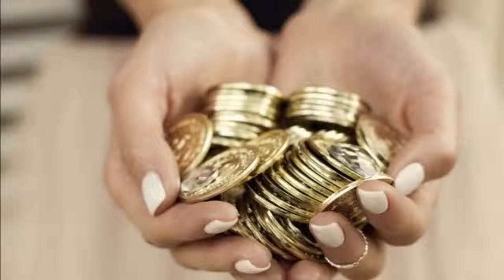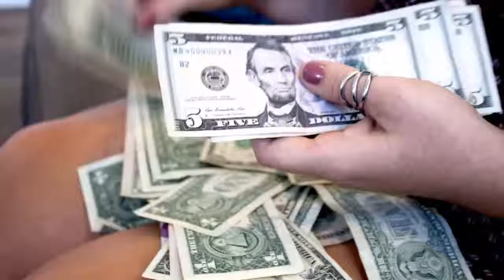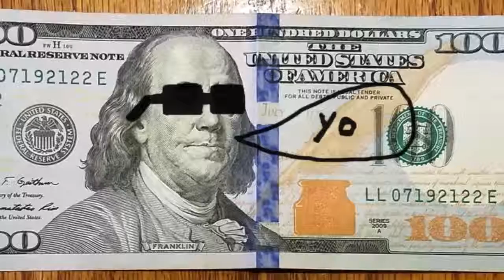RECIPE to have MONEY all month; It works